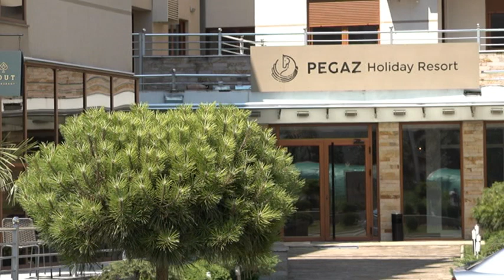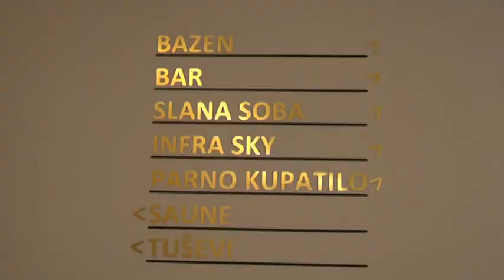PRILOG VRT - KAMP MAJE VOLK 1. I 2. OKTOBRA U "PEGAZU"